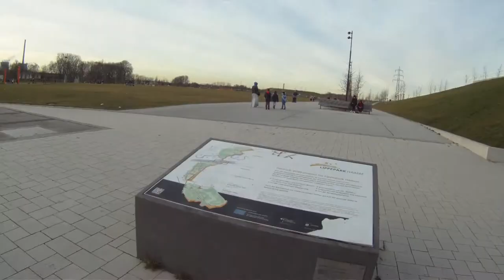Herringen erfahren! Der Film 12min